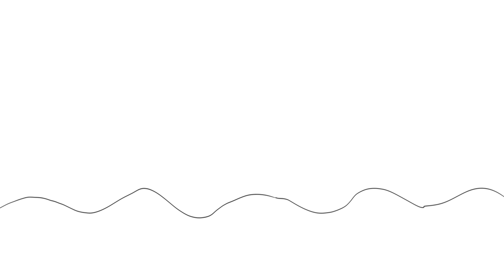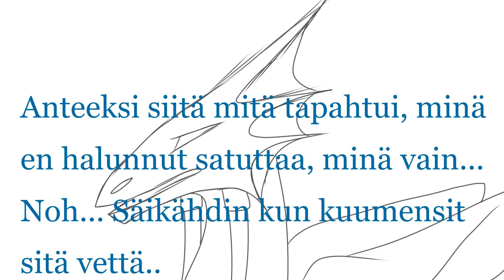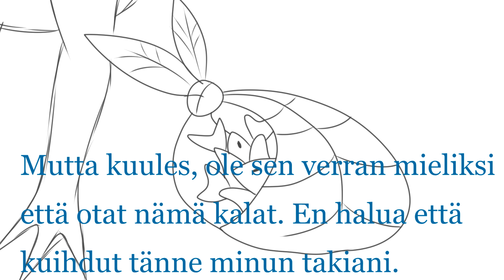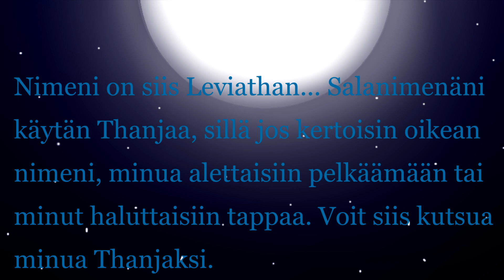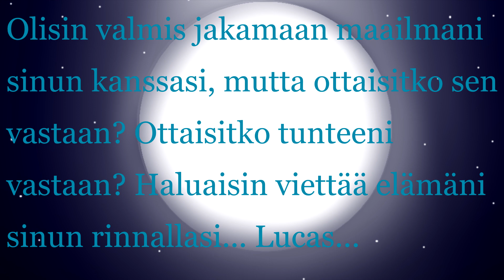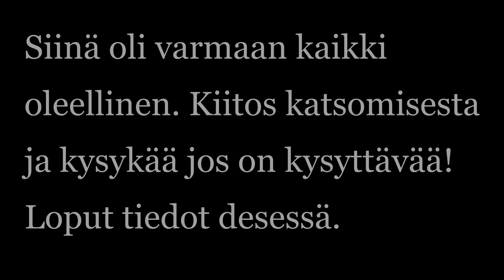"Otatko tunteeni vastaan, Lucas?" [SuperCrazy]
Stereo love Hardstyle Remix
Nick Murray - Aeon

Leviathanin tiedot:

Nimi: Leviathan "Thanja"
Ikä: 2000 vuotta - 100 vuotta on Thanjalle kuin yksi vuosi
Skpl: Naaras
Laji/Rotu: Merihirviö, Leviathan ??? :D

Muuta: Leviathan ei siis ole kestävä eli ei kestä kovia iskuja, mutta on vahva eli tekee paljon vahinkoa. Leviathanin ääni kuuluu hyvin vedessä.

Luonne: Leviathan on lyhytpinnainen, mutta vain hetken vihainen. Riippuu toki asiasta. Hänellä on matala kipukynnys. Leviathan tappelee mielummin kuin menee piiloon, eli on siinä mielessä aggressiivinen. Naaras ei ole yllytyshullu ja tätä on vaikea suostutella mihinkään, ellei henkilöllä ole tälle tunnearvoa, kuten ihastus tai hyvä ystävä. Jos taas on, Leviathan on melkein käskytettävänä. Osaa kuitenkin sanoa oman mielipiteensä asioista. Jos tulee erimielisyyksiä tai kinaa reviiristä tai muusta, Leviathan on dominoiva ja ahdistaa nurkkaan niin kauan kun tuntee, ettei hänelle ole enää kyseisestä henkilöstä uhkaa TAI vaihtoehtoisesti kun hänet on täysin lyöty. Vahvat tunteet, eli kun on vihainen, niin suuttuu kunnolla, kun on surullinen, on todella surullinen, ja kun on iloinen hänen on vaikea peitellä sitä tai rauhoittua. Itkee helpommin ilosta kuin surusta, ja on harvemmin iloinen kuin surullinen. Saattaa olla joskus vainoharhainen ja mustasukkainen vaikkei sille olisi aihetta, ja tämän kautta ärsyttävä. Ei iloitse helposti, mutta on niin onneton ja epäonnistuva rakkausasioissa että iloitsee enemmän kuin pitäisi jos ihastus huomioi hänet. Kukaan ei saa häntä masentumaan pahemmin kuin ihastus teoillaan ja sanoillaan. Ei aina jaksa kuunnella muita tai neuvoja, tekee usein oman päänsä mukaan. Kun ihastuu, on turhankin kynnysmattomainen. Tekee melkeimpä mitä vain mitä ihastus pyytää, ja jos sattuu suuttumaan tälle niin katuu sitä. Särkyneestä sydämestä toipuminen vie kauan Leviathanilta. Leviathanin ihastuksen on siis helppo käyttää tätä hyväkseen. Jos on kyse Leviathanille tärkeästä asiasta, tämä jaksaa ja jaksaa yrittää, ei lannistu eikä luovuta juuri millään. Osaa unohtaa vastoinkäymiset ja jatkaa. Joissakin asioissa naaras kuitenkin luovuttaa hyvinkin helposti eikä mikään tunnu onnistuvan. Nolostuu helposti mutta nolostuessaan muuttuu kärttyisäksi ja vihaiseksi. Leviathania on helppo ärsyttää.

Lyhykäisyydessään välittävä, piilottelee tunteitaan ja purkaa niitä piilossa, helposti ärsyyntyvä, lyhytvihainen, sisukas ja vainoharhainen silloin tällöin. Asteikolla 1-10 aggressiivisuudessa Thanja on 7.

Tarina: Liian pitkä ja monimutkainen deseen. On sarjani hahmo, joten selviää siinä ennemmin tai myöhemmin.